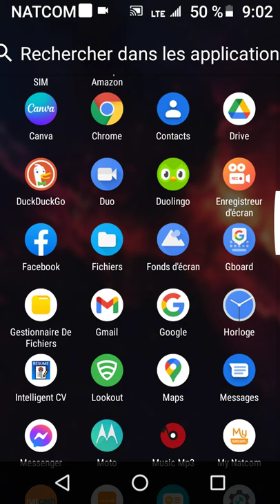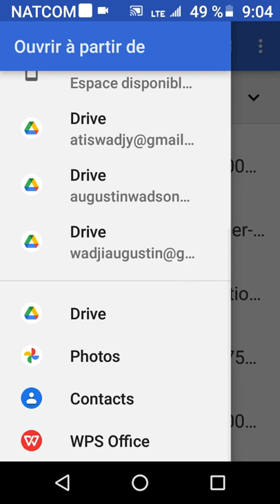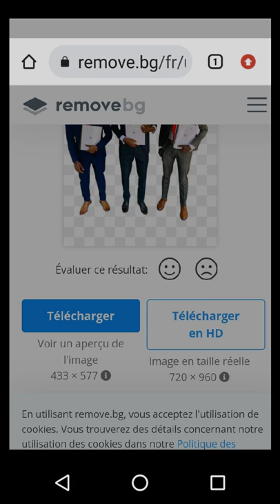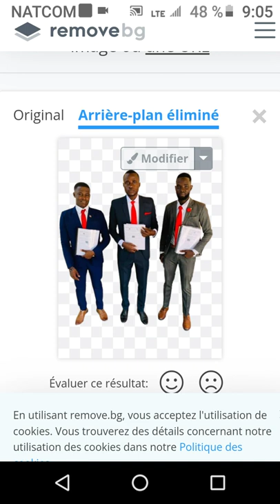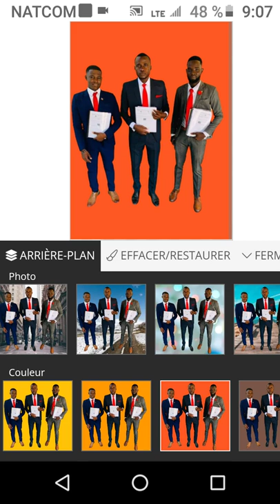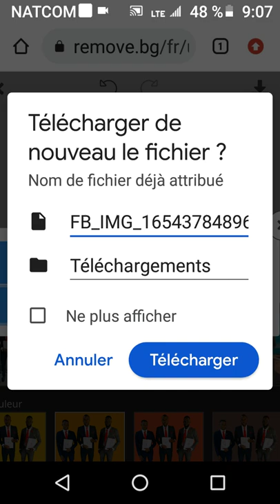comment effacer le fond d'une image